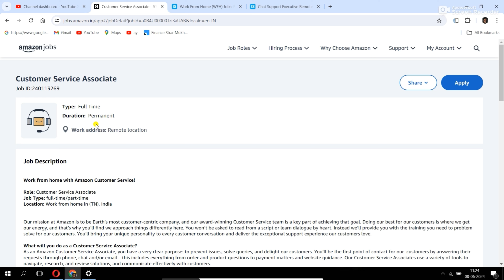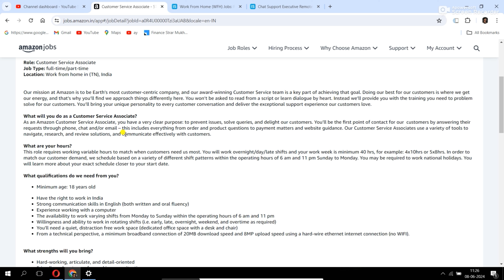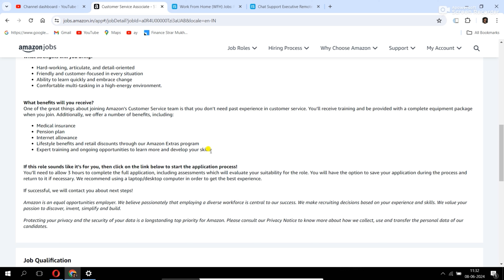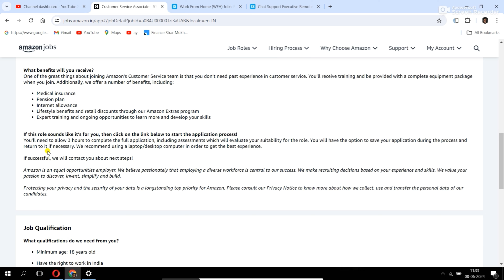Work From Home Jobs | Amazon Work From Home Job | Online Jobs | 12th pass Job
In this video I am gonna talk about Amazon work from home job which is Virtual customer service associate, if you are 12th pass and searching work from home job then you can apply in this job , Watch this video till the end hope you’ll like it .

1. Communication skills book
2. Improve your skills
3. How to sell anything to anybody
4. The Psychology of Money (hindi)
5. THINK AND GROW RICH

    Influencer Program | HowTo
    Join Amazon Influencer

    Earn $5 To $10 Per Hour By Simple
    Online Jobs | Work From Home | Home
    Based Jobs Online

    Make Money By Searching | Make
    Money Online | Work From Home | कुच्भी

    Make 5$ Per Day By Captcha Typing
    Work | Captcha Typing Job | Captcha
    फिल करके पैसे कैसे

    Make 400 Rs. Per Day By Sentence
    Reading | Data Entry Job | U Speak We

1. Work from home website
2. Earn money online website
3. Earning website
4. Amazon job
5. Online jobs
6. How to earn money online without invest money
7. Earn money without investment
8. Best way to earn money without investment
9. How to earn money from online
10. Amazon jobs 2024